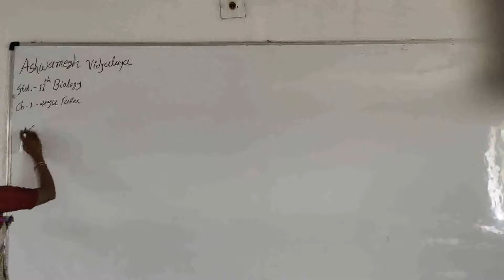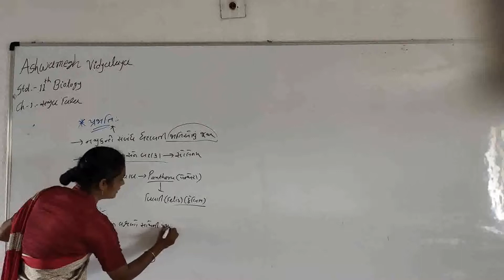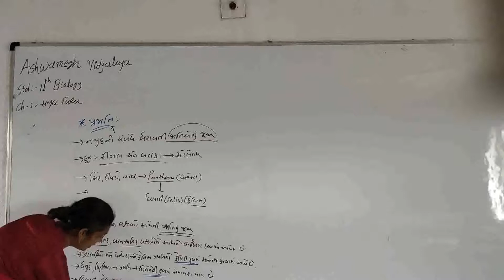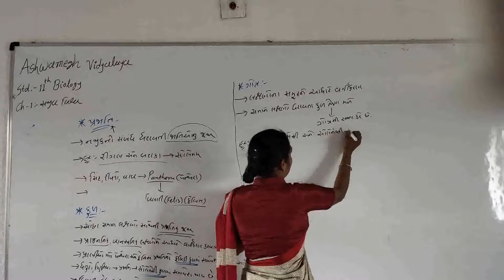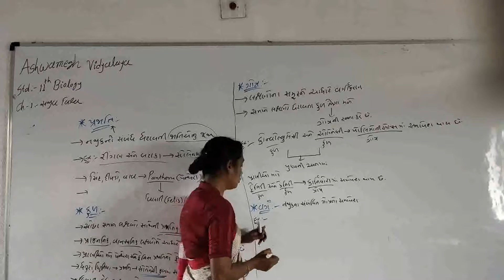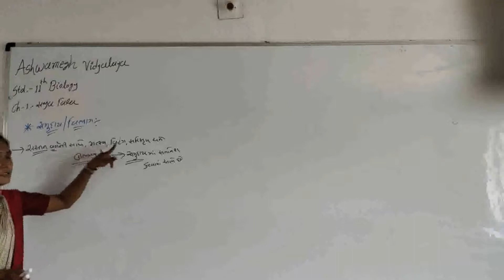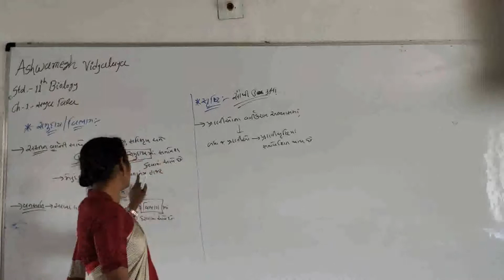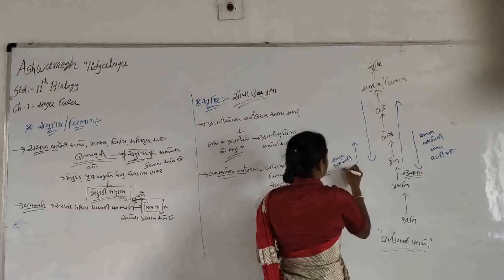11th-bio (sajiv vishwa) guj-med part-4